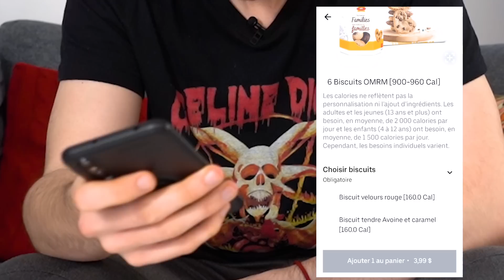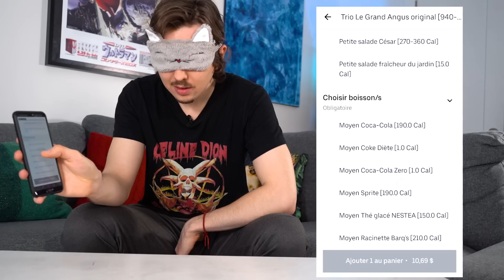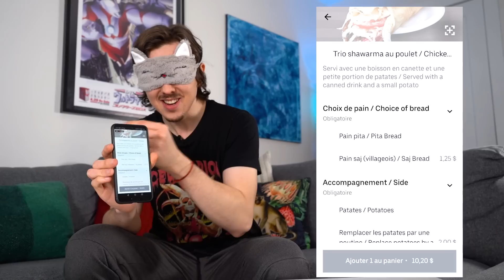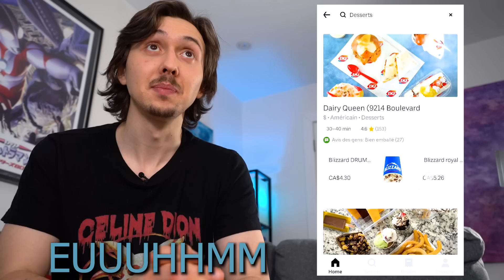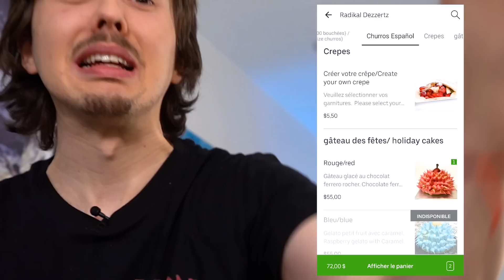Commander sur UberEats les yeux fermés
Aujourd'hui j'ai eu envie de commander de la bouffe sur Uber Eats en ayant les yeux bandés. Ce fut une expérience très mystérieuse...